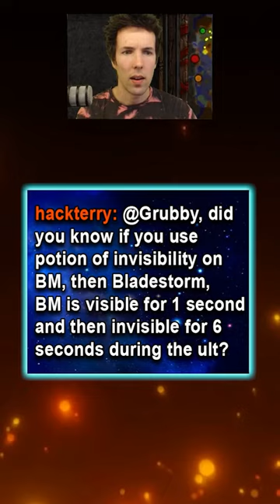I never knew THIS in 22 YEARS of playing Warcraft 3!